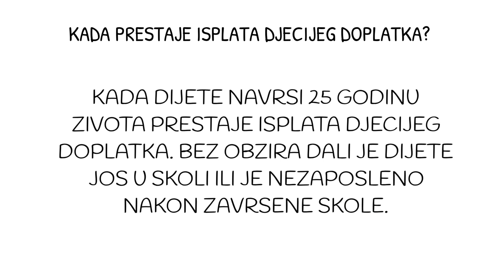Dječji doplatak Kindergeld u Njemačkoj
Pozdrav ljudi! U novom klipu objašnjavam koliki je dječiji doplatak u Njemačkoj i neke činjenice oko dječijeg doplatka i dodatka na dječiji doplatak.

Pogledajte video i napišite u komentare vaše mišljenje o svemu tome!